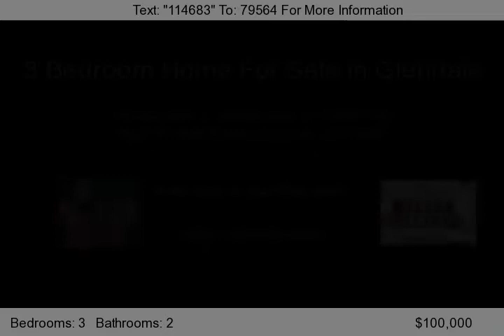5027 PONDEROSA, Glendale, az 85308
Great 3 Bedroom Home For Sale in Glendale. This 3 Bedroom Home For Sale in Glendale has 2 bathrooms and is situated in a location close to shopping, dining and freeways. Home is in a nice, quiet neighborhood. Nice landscaping with an all around clean presentation make this 3 Bedroom Home For Sale in Glendale a must see! Full bath master bedroom with double sinks, spacious interior design, round...